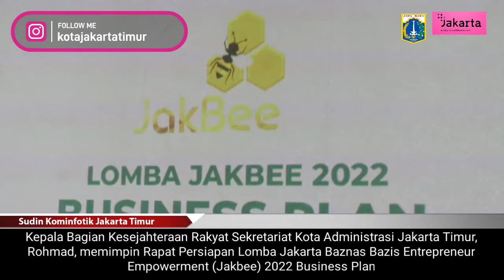Jakarta Timur Siap Gelar Lomba Jakbee Business Plan 2022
Kepala Bagian Kesejahteraan Rakyat Sekretariat Kota Administrasi Jakarta Timur, Rohmad, memimpin Rapat Persiapan Lomba Jakarta Baznas Bazis Entrepreneur Empowerment (Jakbee) 2022 Business Plan di Ruang Rapat Wakil Wali Kota Lantai 2, Gedung Blok A, Kantor Walikota Jakarta Timur, Kamis (3/11/2022).

Rencananya, Lomba Jakbee 2022 akan digelar di Kantor Walikota Jakarta Timur pada 17 November mendatang. Sementara untuk pendaftaran peserta sudah dibuka sejak 24 Oktober lalu dan akan ditutup pada 12 November.